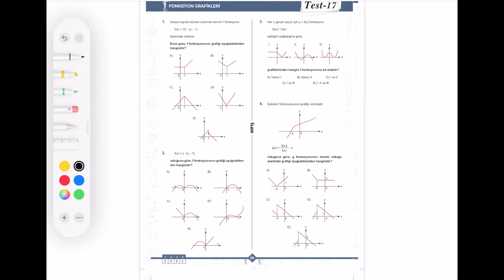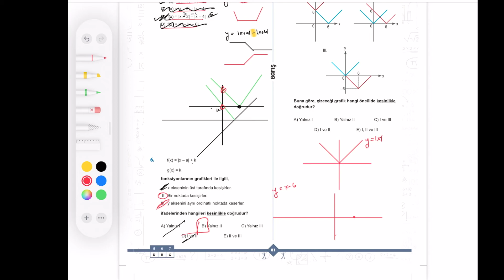FONKSİYONLAR - TEST-17-Barış Çelenk Yayınları (MEB Müfredatına Göre Özgün Fonksiyon Soruları)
Soru Listesi
▶️ 00:00:00 Bölüm
▶️ 00:00:00 Soru 1
▶️ 00:01:49 Soru 2
▶️ 00:02:53 Soru 3
▶️ 00:03:55 Soru 4
▶️ 00:05:41 Soru 5
▶️ 00:07:15 Soru 6
▶️ 00:08:49 Soru 7